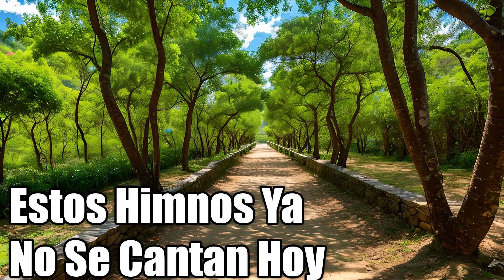Estos Himnos Ya No Se Cantan Hoy / Hermosas Melodías Que Fortalecen El Alma